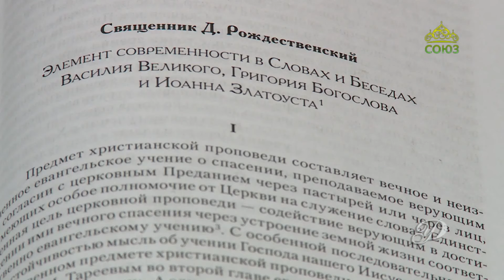«Символ веры» (Челябинск). 1 февраля